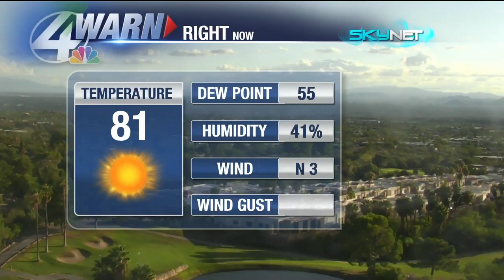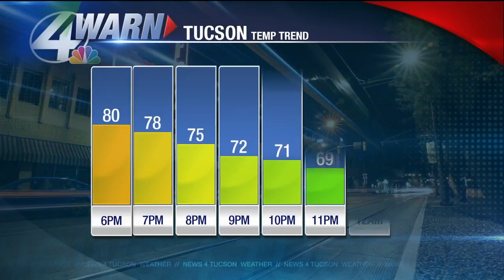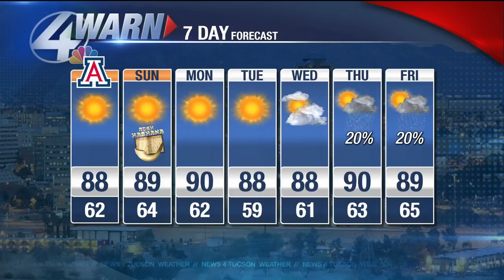Friday weather update